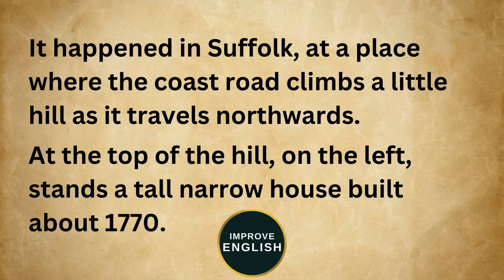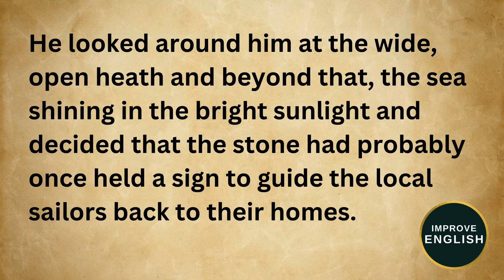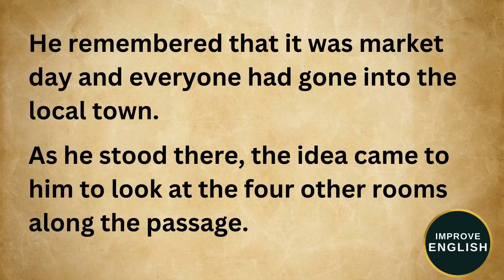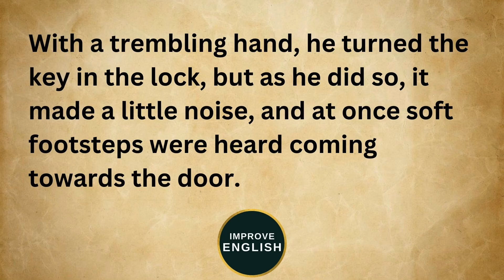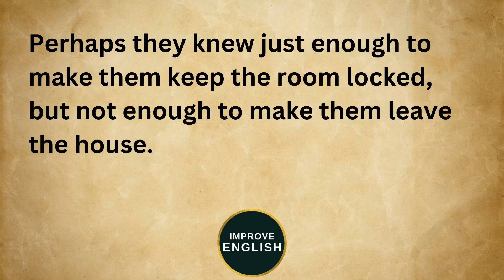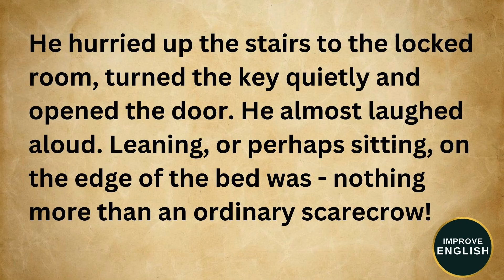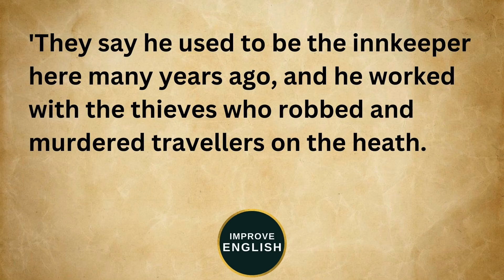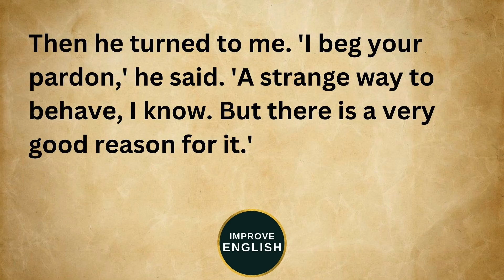The Creepy Room | A Mysterious Story in English | Improve English